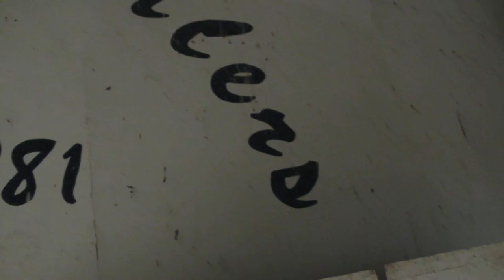Mini Blog Day 19 Mike umentary in Cow Barn